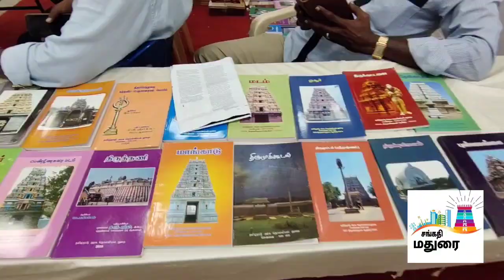மாநாட்டு மையத்தில் நடைபெற்ற புத்தக திருவிழா இறுதி நாள்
இன்று மதுரை மாநாட்டு மையத்தில் நடைபெற்ற புத்தக திருவிழா இறுதி நாளான இன்று புத்தக ஆர்வலர்கள் புத்தகங்களை ஆர்வத்துடன் வாங்கிச் சென்றனர்